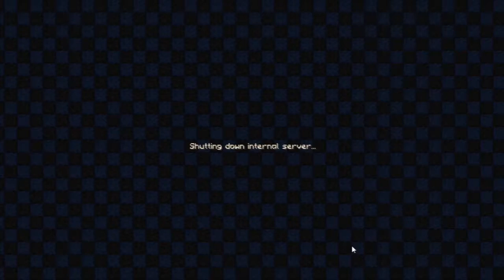Matt Plays: Minecraft - Rosa Loss and Dungeons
There have been losses, and this may be the last episode on Rosa.